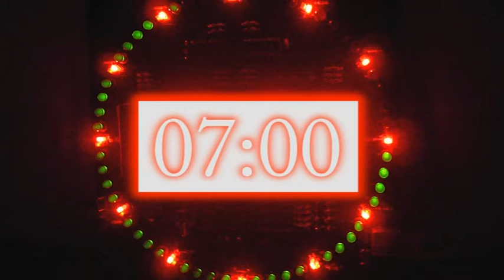Frio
Taller MUS-E Audiovisuales ACE Jardinería. Programa Comenius Regio; Educ-Arte. IES Tierno Galván. Con la colaboración de Corazón Analógico.